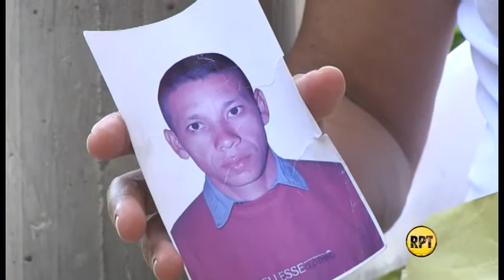Entregan restos óseo de una víctima del Monstruo de Tenerife